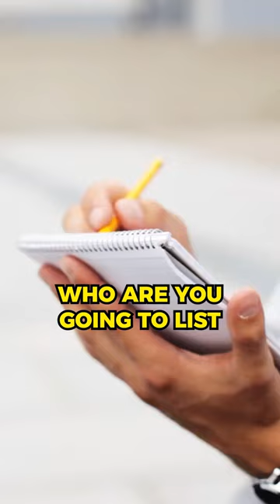Trust, Holding Company, and then, LLCs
When building your Real Wealth Matrix, I highly encourage you to build it from top to bottom. Start with your Trust, then your Holding Company, and finally your Operational Companies.

If you have questions about how to do this when you already have some operational LLCs in place, comment with the words "Real Wealth Matrix" and I will send you more information.

If you're like me, you're always looking for ways to grow your business—but what if I told you there was one thing that could help you get to your next level? And the best part is that it's completely free!

I offer web classes on how to Own Nothing But Control Everything. The secrets that millionaires use to stay protected, pay the least taxes possible, and keep growing their wealth. If you're interested in learning more about this opportunity, go